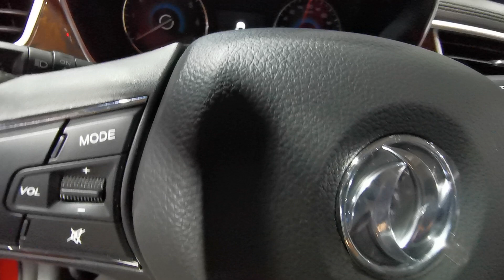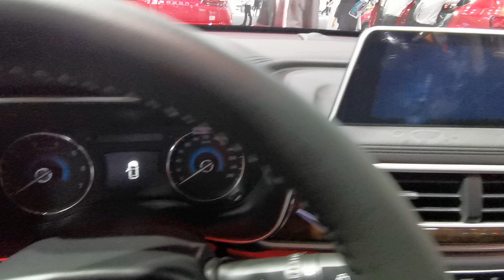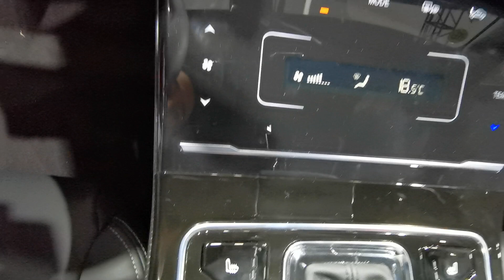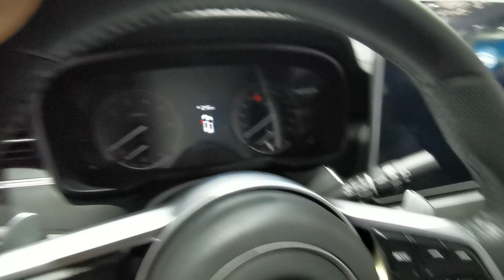DONGFENG tại Trung Quốc có gì?